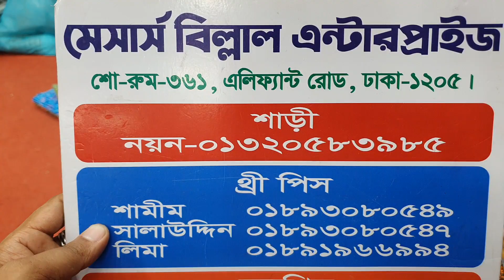অরিজিনাল মেইল প্রিন্টের প্যাটেল জয়পুরি থ্রি-পিছ